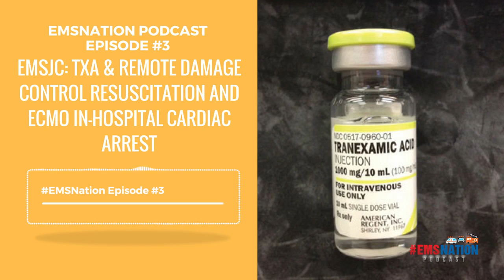EMSNation Ep. #3: EMSJC: TXA & Remote Damage Control Resuscitation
In this episode of EMS Journal club, Dr. Faizan goes in-depth with EMS Physician Dr. Mark Merlin and two EMS fellows, Dr. Ammundeep Tagore and Dr. Navin Ariyaprakai as they discuss two important medical articles.

Saving life and brain with extracorporeal cardiopulmonary resuscitation: A single-center analysis of in-hospital cardiac arrests

Tranexamic acid as part of remote damage-control resuscitation in the prehospital setting: A critical appraisal of the medical literature and available alternatives